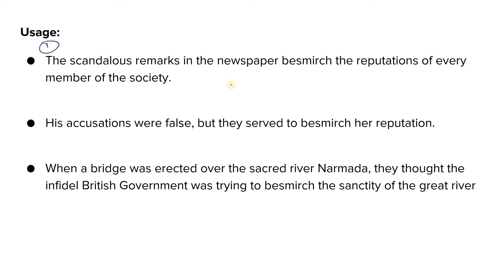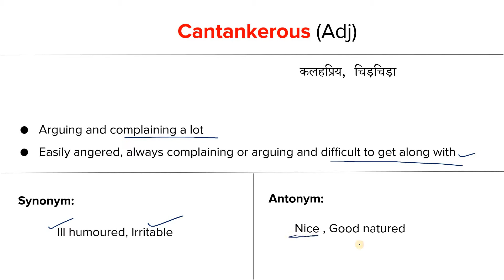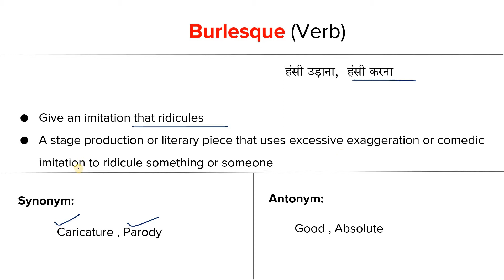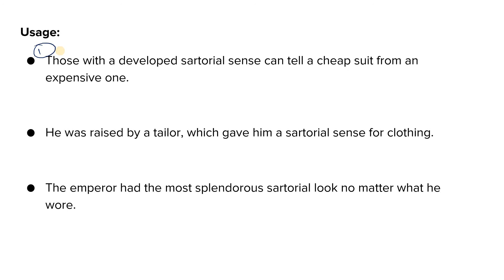ZebQuiz | 25th February 2019 | Daily English Vocabulary - SSC CGL,CHSL,IBPS PO,RBI,State PCS,SBI